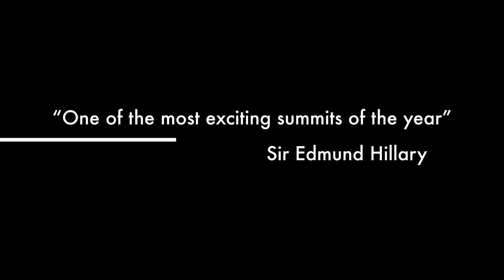Help Jerry Heal MOVIE TRAILER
We're doing a NLP Masters summit to raise funds for the "Help Jerry Seavey Heal" Go Fund Me campaign. Join us next Tuesday, Dec 20th!
Starring the follow cast of Dozen:
Connirae Andreas!
Robert Dilts!
Shelle Rose Charvet!
David Gordon!
Sid Jacobson!
Richard Bolstad!
Kris and Tim Halbom!!
Rachel Hott and Steven Leeds!!
Sarah Carson!
and me on piano!